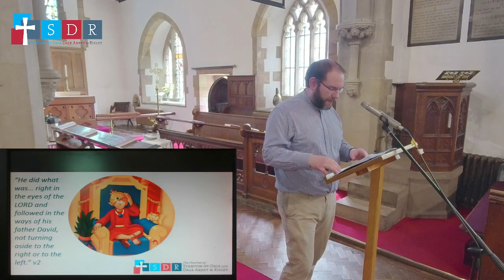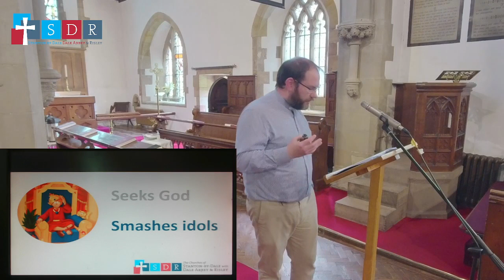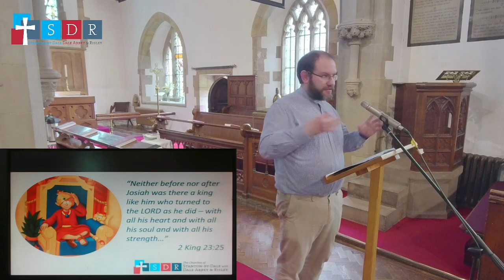Children of the Bible: Josiah (2 Chronicles 34:1-8)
An 8-year-old boy becomes King - but what kind of king will he be? Will he follow his father and grandfather in worshipping idols - or will he turn to the God of his forefather David? Join James as he explores the story of 'boy king Josiah' from 2 Chronicles 34:1-8, with some smashing of idols along the way...